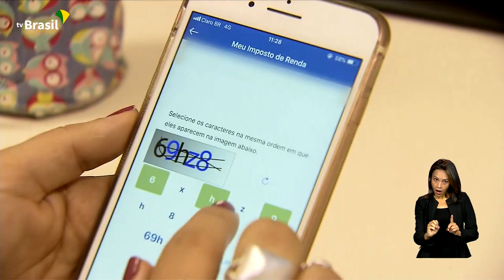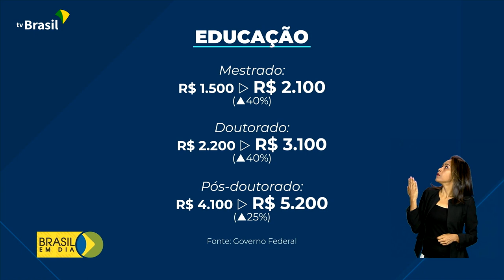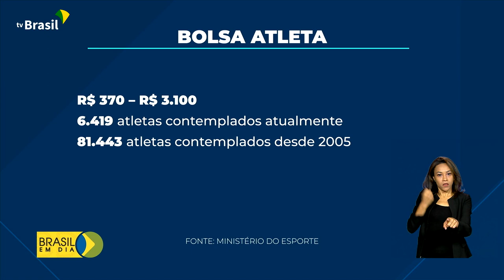Brasil em Dia - 17 de fevereiro de 2023